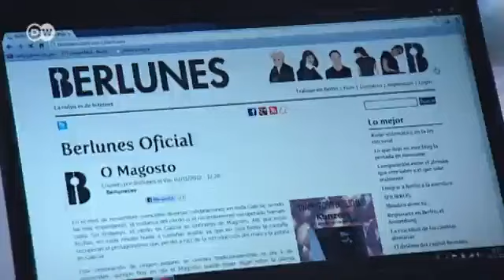Escapar de la crisis: españoles en Alemania | Berlín político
La crisis impulsa a miles de jóvenes españoles a abandonar su hogar rumbo a Alemania. En 2011, la Oficina Alemana de Estadística registró un aumento en las llegadas de personas de procedentes de este país del 50 por ciento. ¿Cómo son recibidas en Alemania? ¿Reciben apoyo de los españoles que viven en suelo germano desde hace décadas?